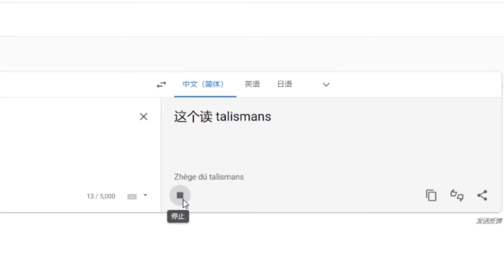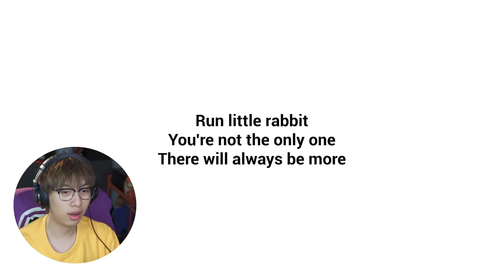逃离恐怖婴儿的追杀！最心累的保姆，顶不住了！这小孩是超人生的吧，爱谁来带谁来吧！| 中国BOY超级大猩猩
游戏：the baby in yellow
说实话，这个游戏有点搞笑，没那么吓人xdm
喜欢记得点个赞